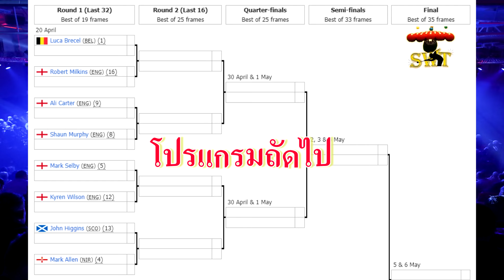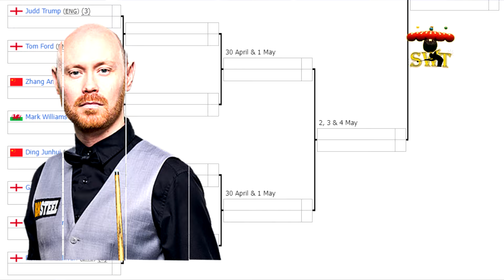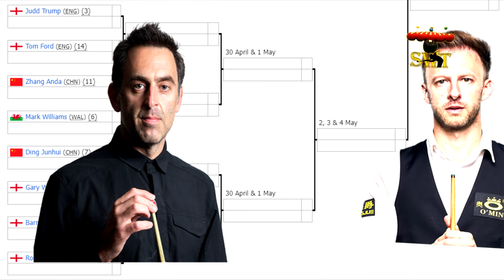เจมี่ โจนส์ หักปากกาเซียน สอย นีล โรเบิร์ตสัน ตกรอบ รายการ World Championship 2024 วันตัดสิน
🎱️ 🙏 สวัสดีครับ 🎱️ 🙏  ผลแข่งขันรอบคัดเลือก 4 วันตัดสิน 2
🎱️ สนุกเกอร์ 🎭  รายการ World Championship 2024
ณ ศูนย์พัฒนากีฬาอาชีพอังกฤษ  เมือง Sheffield  ประเทศ England